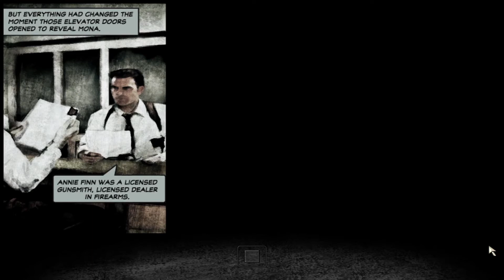Lets Play Max Payne 2 - Im 100% Confused - Part 1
Max Payne 2: The Fall of Max Payne is a violent, film-noir love story. Dark, tragic and intense, the in-depth story is a thrill-ride of shocking twists and revelations.

His life in ruins, Max Payne finds himself back in the NYPD. During a routine murder investigation he runs into Mona Sax, a woman he thought dead, a femme fatale murder suspect. She holds the keys to the questions that haunt him. But nothing is simple in the dark and tragic night of New York City. An army of underworld thugs stands between Max and the answers he seeks. His journey deeper into his own personal hell continues.